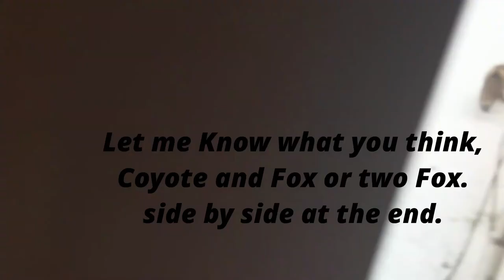Fox and Ducks in the snow. Coyote and fox side by side.